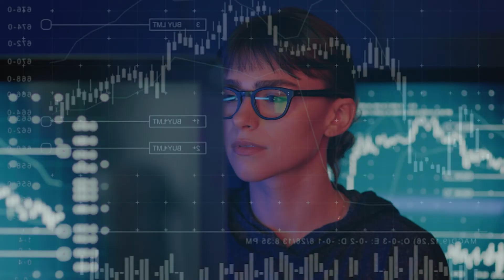Unbelievable Police Power: Can They REALLY Search Your Phone...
Just Criminal Law owner and lead attorney Christina L. Williams is featured in this video.

In this video, we'll be discussing the police searching your phone. You might be wondering what the law says about this, and whether or not you have any rights. We'll be discussing all of this and more in this video!

If you're in Wyoming and have been the subject of a police search, be sure to contact an attorney. An attorney can help you understand your rights and protect your interests in the legal system. By watching this video, you'll be better prepared to answer any questions the police might have about your case!

Learn about your legal rights in Wyoming and South Dakota and what you can do as a citizen to protect your legal rights.